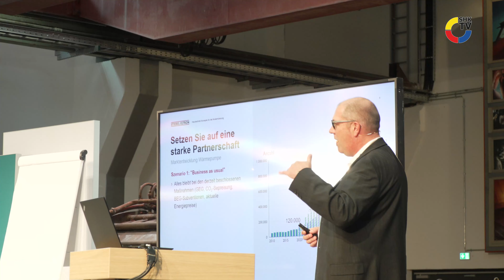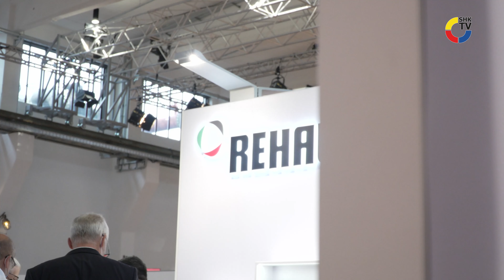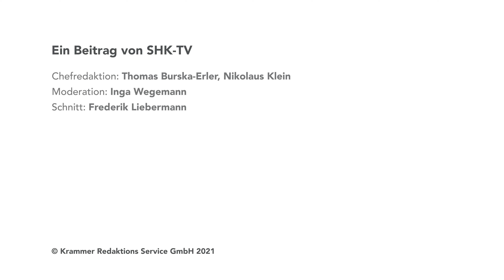Gemeinsam zukunftssichere Lösungen präsentieren | SHK-TV Reportage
Auf der Baukultour 21 präsentieren Bette, Dallmer, Rehau, Solarwatt und Stiebel Eltron zukunftssichere Lösungen rund ums Bauen und Wohnen. Die Tour macht noch in Dresden und München halt.